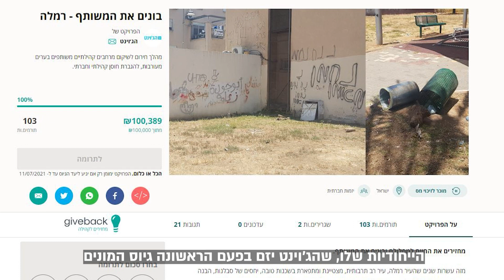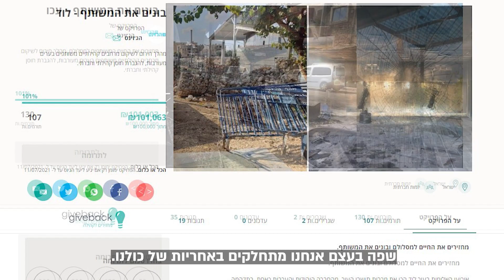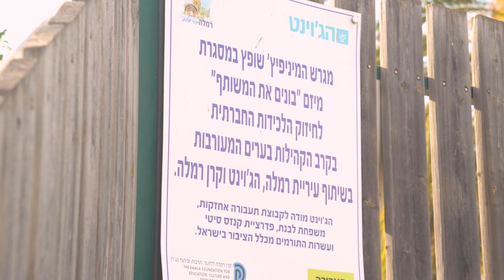פרויקט "בונים את המשותף" בעיר רמלה - לחיזוק הלכידות החברתית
פרויקט בונים את המשותף הוא פרויקט גיוס המונים, שנולד מתוך יוזמה של עובדי הג'וינט, בעקבות האירועים בערים המעורבות במאי 2021.
במסגרת הפרויקט גוייסו כספים בשיתוף עם עיריות, קרנות וגורמים פילנתרופיים שוקמו מתחמים ציבוריים בערים רמלה, לוד ועכו.

בעיר רמלה הפרויקט נעשה בשיתוף עיריית רמלה וקרן רמלה.